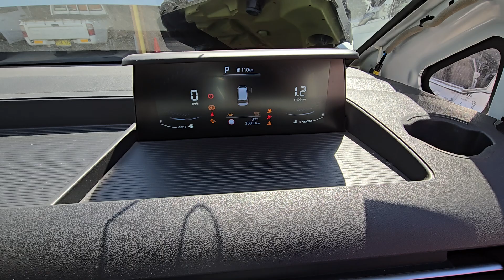2023 HYUNDAI STARIA WHITE 3.5L PETROL 8 SPEED AUTOMATIC FWD ENGINE TEST NMW09020